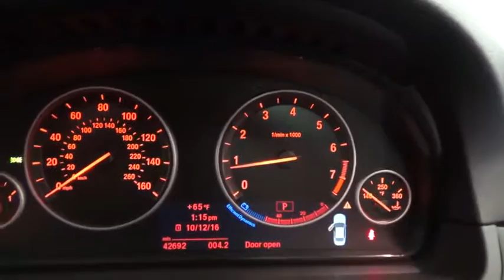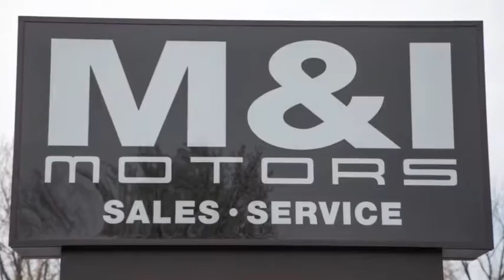2012 BMW 5 Series 528i xDrive Highland Park 18453